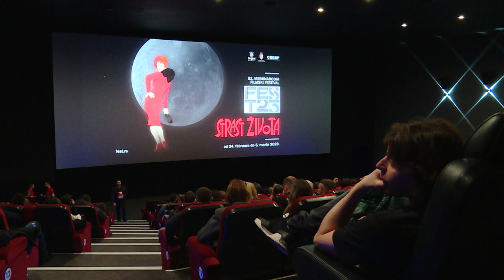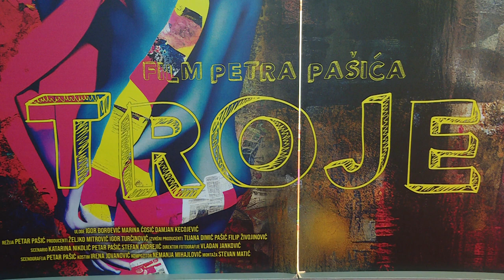PREMIJERA OSTVARENJA APOLLON PRODUKCIJE - FILM TROJE NA 51 FEST U!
Copyright: APOLLON MEDIA & PINK MEDIA GROUP